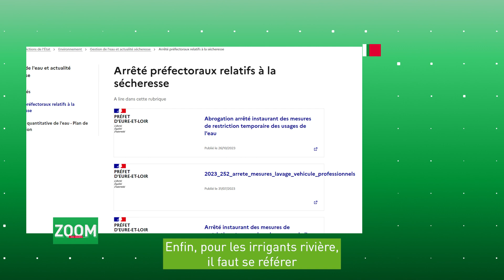ZoomdesChamps #04 : L'irrigation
Générique 00:00

Introduction 00:15

Partie 1 : Les volumes 00:56

Partie 2 : L'assolement  02:24

Conclusion  03:14